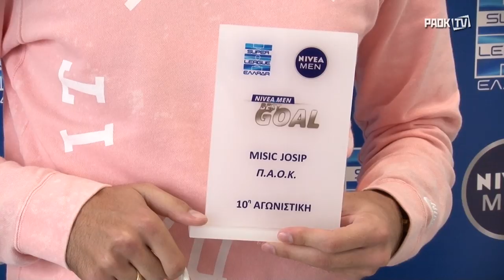Ο Μίσιτς παρέλαβε το βραβείο του - PAOK TV